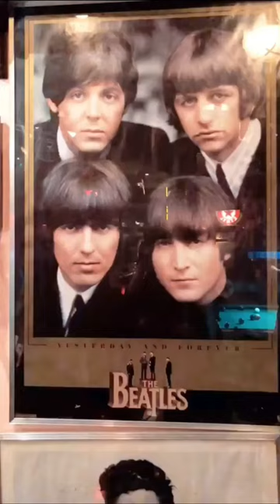Maine Mendoza - SANA MAY CAMEO ROLE SA PALABAS NI ALDEN AT KATHRYN!